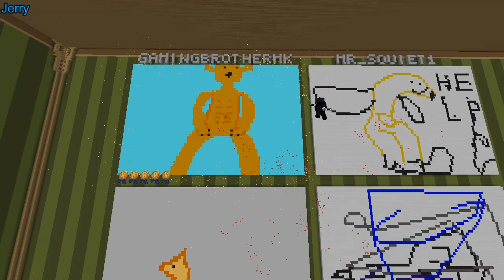NO WAY?!! (Minecraft Pixel Painters)